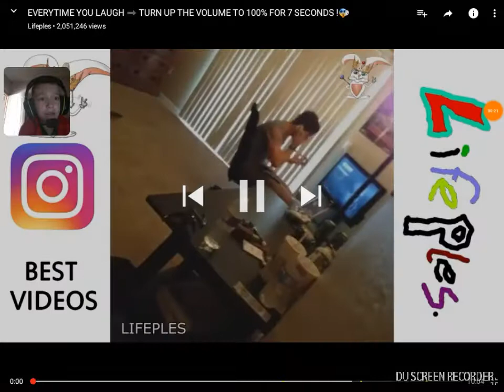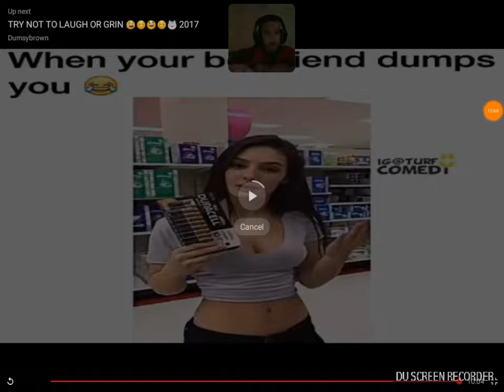If you laugh you have to put you volume at 100%